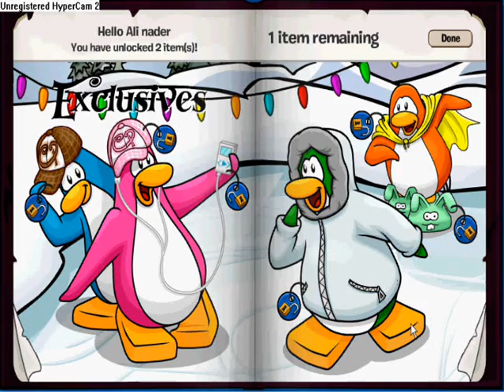CLUB PENGUIN I UNLOCK CLUB PENGUIN TRASURE BOOK SERIES 1 COIN CODE ( PLZ RATE )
CLUB PENGUIN I UNLOCK CLUB PENGUIN SERIES 1 COIN CODE ( PLZ RATE )